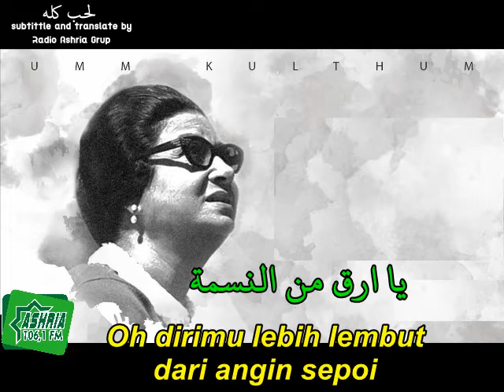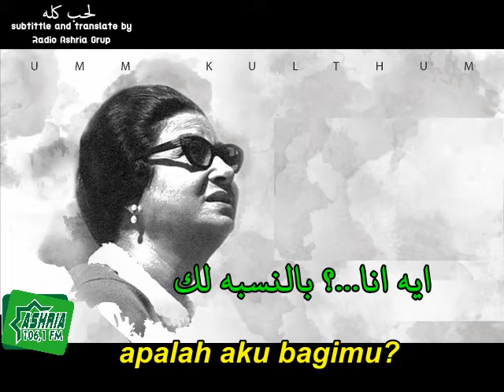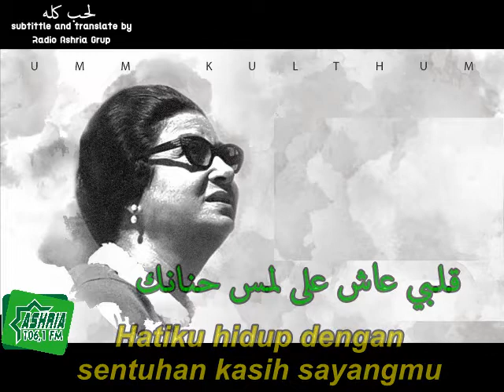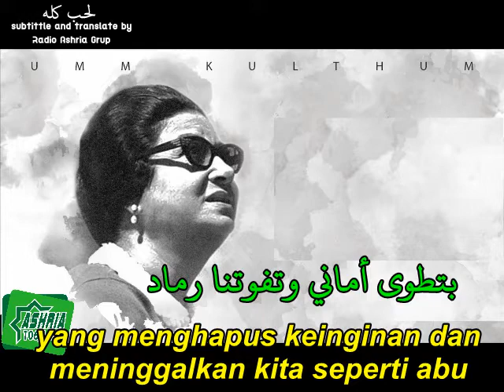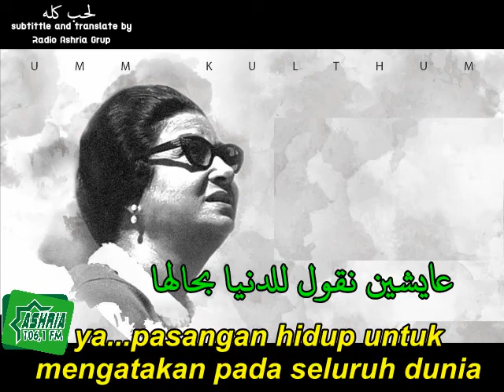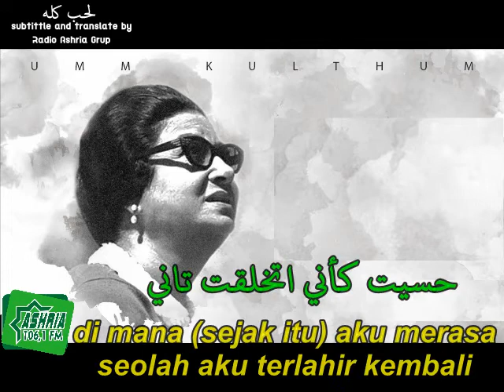el hob kollo (part 2/3) umm Kultsum-terjemahan indonesia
انتاج 1971
الكاتب أحمد شفيق كامل
تلحين بليغ حمدي

Penerjemahan kalimat/translate lagu umm kultsum ini, lebih banyak dengan menggunakan google translate, (jadi kalau banyak salah maklum ya ) penerjemahan ini, lebih karena sy menyukai lagu ummi kultsum yang sering saya dengar semenjak masih anak-anak, namun tidak ngerti arti yang di kandungnya oleh karenanya koleksi hasil terjemahan ini, sy simpan di youtube mungkin ada salah dalam penerjemahan, monggo di perbaiki jazakumullah ahsanal jaza

(terbagi dalam 3 potongan video)

الهوى العطشان... عطشان في قلبي بينده لك
يا ارق من النسمة واجمل من ملاك
انت روحي وكل عمري ونور حياتي
يا حياتي... ايه انا...؟ بالنسبه لك
حبيبي ده انا مخلوق علشانك يا دوب علشانك
علشانك انت
وقلبي... قلبي عاش على لمس حنانك يا دوب حنانك
حنانك انت
حلوة الايام ...حلوة
حلوة الأحلام... حلوة
حلوة حياتي... حلوة
حلوة يا سلام ... حلوة
حلوة بتمر قوام ... حلوة
حلوة ويا حياتي
يا زمان ...يا زمان يا زمان
يا ليالي طويلة احلامها جميلة معاك
ياليالي بتجري بتقتل اماني وتفوتنا رماد
فيها ايه.. فيها ايه.. لو تنسى اثنين في الحب
دايبين عايشين
عايشين نقول للدنيا بحالها
والكل قلبي بدقته حس
يا دنيا حبي ...وحبي ..وحبي
ده العمر هوه الحب وبس